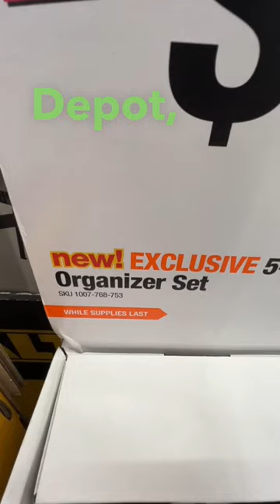Get Organized For Less At Home Depot! Down To $9.99 At Some Locations!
NEW! CAT 60V 16” DG630 Chain Saw KIT with Brushless Motor

NEW! Milwaukee M18 FUEL 16" Chainsaw 12Ah Kit - MIL 2727-21HD

Makita XCU04PT1 36V (18V X2) LXT Brushless 16" Chain Saw Kit with 4 Batteries (5.0Ah)

EGO Power+ CS1613 Inch 56-Volt Lithium-ion Cordless 4.0Ah Charger Included Chain Saw, 16-in. Chainsaw Kit w/ 4.0 Ah Battery

RYOBI 16 in. 40-Volt Brushless Lithium-Ion Cordless Chainsaw (Tool Only)

Greenworks Pro 80V 16-Inch Brushless Cordless Chainsaw, 2.0Ah Battery and Charger Included CS80L211

WEN 40417 40V Max Lithium Ion 16-Inch Brushless Chainsaw with 4Ah Battery and Charger (Great Deal!)

Worx Nitro 40V 16" Cordless Chainsaw Power Share PRO with Brushless Motor - WG385 (Batteries & Charger Included)

Amazon Gorilla Yard Cart BLK 600LB

NEW! SKIL PWR CORE 20 Brushless 20V Compact Drill Driver and Impact Driver Kit

WEIZE 270-Piece Mechanic Tool Set - $109!!
WARRANTY: WEIZE is committed to the long-term development in quality mechanic tools, so we have the confidence to provide a Lifetime Warranty. If any tool is missing when you receive it, any quality problem occurs when you use it, contact WEIZE support team, we will replace it for free.

NEW TOUGHBUILT  Folding 5.5-in Utility Ripping Jab Saw

Inwell 58pc ¼” Mini Ratchet Wrench Set with Color Coded Bits, Sockets, and Compact Storage Case

DURATECH 56-pieces 1/4" Mini Ratchet Wrench and Screwdriver Bit Set, 2 Set-in-1, 72-Tooth and 60-Tooth with Bit Socket Set, Storage Cases Included

24 In 1 Ratcheting Screwdriver Set, ATuMan Mini Ratchet Wrench with Reversible High Torque Drive Handle

BOSCH GCM12SD 15 Amp 12 Inch Corded Dual-Bevel Sliding Glide Miter Saw with 60 Tooth Saw Blade - Limited Time Deal

Metabo HPT 10-Inch Miter Saw | Single Bevel | Compound | 15-Amp Motor | C10FCGS

If you like custom pocket knives and want to see an artist and craftsman at his finest, check out my brothers YouTube channel (Knathan's Knives)

DEWALT Mechanics Tools Kit and Socket Set, 168-Piece (DWMT73803)

DEWALT Mechanics Tools Kit and Socket Set, 142-Piece, 1/4 & 3/8" Drive, MM/SAE (DWMT73802)

GEARWRENCH 76 Pc. 1/4" & 3/8" Drive 12 Pt. Standard & Deep Mechanics Tool Set

Stanley 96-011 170-piece Mechanics Tool Set

Eastvolt 248 Pieces Mechanics Tool Set General Purpose Mixed Sockets and Wrenches

Prostormer 240-Piece Mechanics Tool Set

Cartman 205 Piece Tool Set Ratchet Wrench with Sockets Kit in Plastic Toolbox Red - Under $90 As Of 11/12/2022

Amazon Mechanic's Tool Set Chrome Finish & Case - Set of 201 Pieces - Under $92 As Of 11/12/22

Amazon Brand - Denali 142-Piece Mechanics Tool Kit and Socket Set

KingTool 325 Piece Home Repair Tool Kit

DEKOPRO 192 Piece Mechanics Tool Set Socket Wrench Set